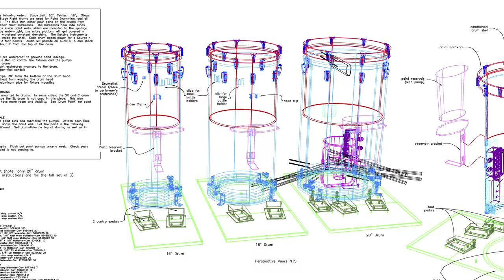Behind Blue Man Group (Official Trailer) | CREATIVE CHAOS YouTube Original Series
What was the inspiration for the Paint Drums?

Is the music in Blue Man Group LIVE?

How do Blue Men catch that many marshmallows!?!

We've received all YOUR questions about Blue Man Group. Now, we're giving YOU a look behind-the-scenes at Blue Man Group's wonderfully messy artistic creations including our iconic Paint Drums, strange innovations, and SO MUCH MORE!

You won't want to miss a beat.

Love Blue Man Group's music? Who doesn't.

Checkout our series IN THE STUDIO for a behind-the-scenes look at some of our music off our album THREE

About Blue Man Group:

Blue Man Group will rock your world, blow your mind, and unleash your spirit. Leave your expectations at the door and let three bald and blue men take you on a spectacular journey bursting with music, laughter and surprises. 35 million people of all ages, languages and cultures know what Blue Man Group is really about. Now it’s your turn.

Discover Blue Man Group in Las Vegas, New York, Boston, Chicago, Orlando and Around the World

Get a behind-the-scenes look to see what Blue Man Group is all about in our latest original series CREATIVE CHAOS.

Dive into a colorful collision of music, comedy, and creativity.